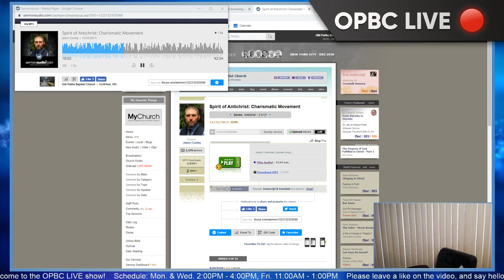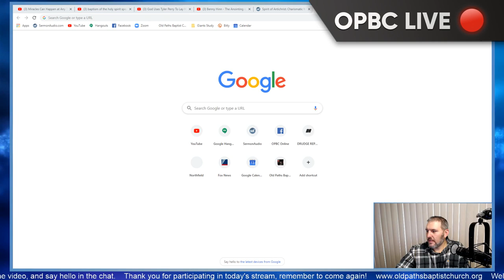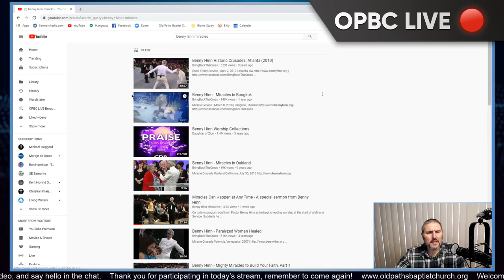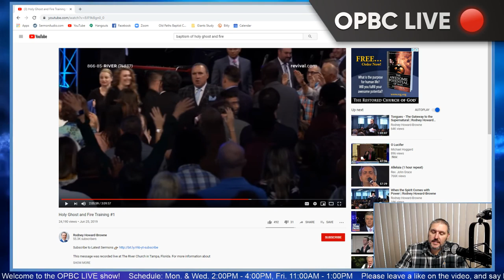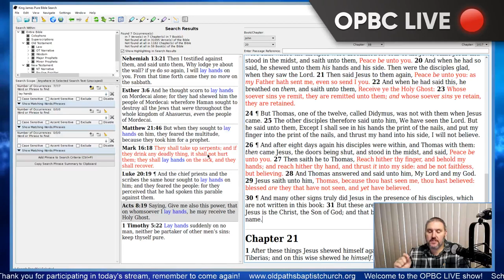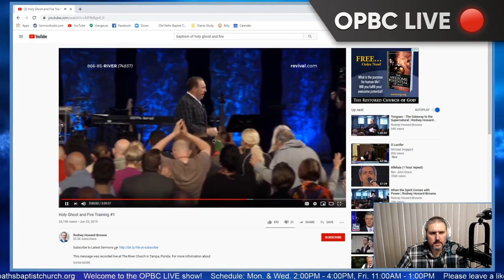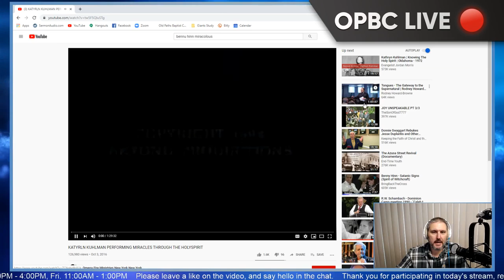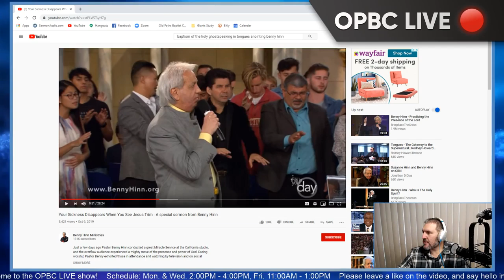Pentecostal Charismatic Heresies Seeking Miracles Falsely So Called - Pastor Jason Cooley